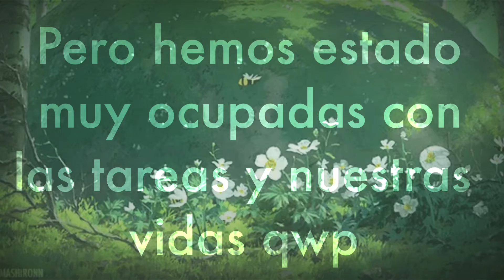❥Aviso || Cambios en el canal || 【Sub - 🇲🇽🇺🇸🇮🇹🇧🇷】TRIDYFAKE シ